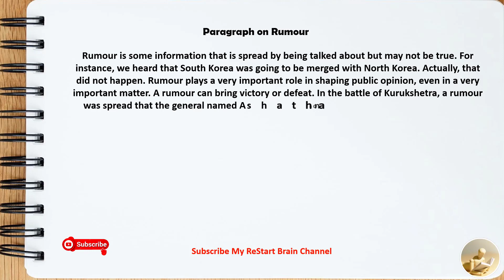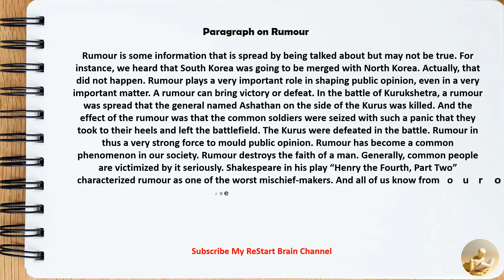Paragraph on Rumour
Hello friends,
  In this video I have written a Paragraph on Rumour in English